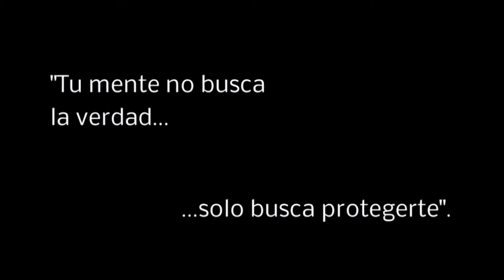190321 MOGAN AL DIA 40 FABIO ALVES. EL PSICOANÁLIS Y LA PROYECCIÓN